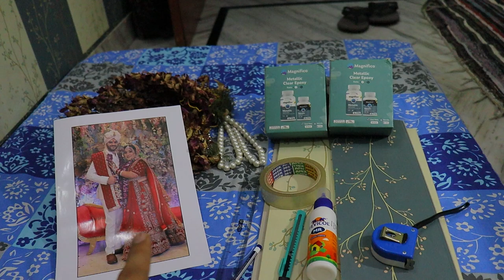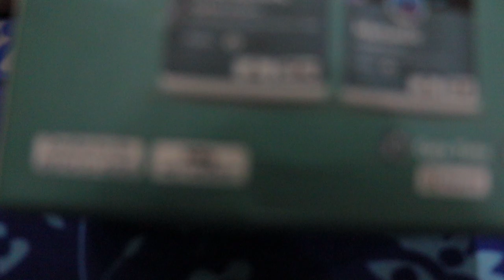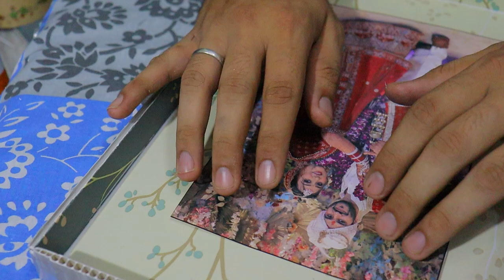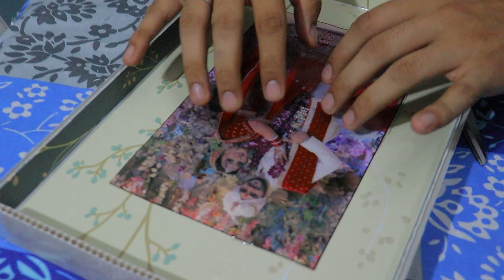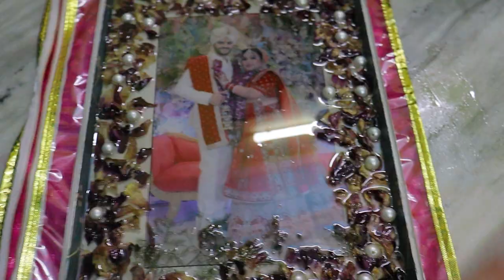Step by Step Tutorial Resin Art| MRmoto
In this video, I transform a cherished wedding photo into stunning raisin art, surrounded by petals from our varmaala. Follow along for a step-by-step tutorial on creating your own unique and sentimental artwork.

About This Channel:
Welcome to MRmoto ! This channel is a celebration of creativity, adventure, and passion. From unique art and DIY projects to thrilling motorcycle rides, live gaming streams, and travel adventures, there's something here for everyone.

What You’ll Find Here:
Art and DIY tutorials
Creative project ideas
Tips and techniques for various art forms
Motorcycle rides and reviews
Live gaming streams
Travel vlogs and explorations
Behind-the-scenes looks at my creative and adventurous journeys
Personal stories and inspirations